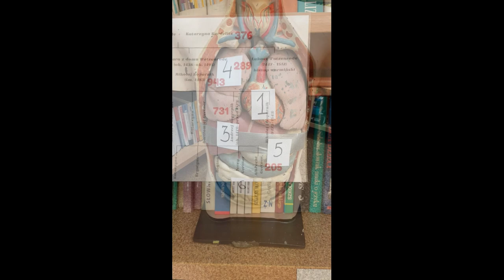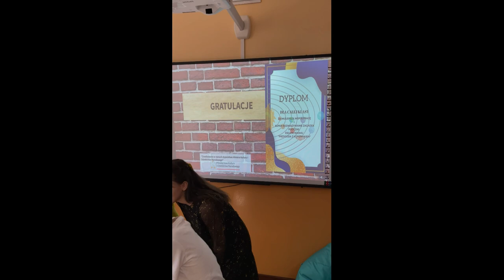ESCAPE ROOM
TYDZIEŃ MATEMATYCZNO-PRZYRODNICZY 2023